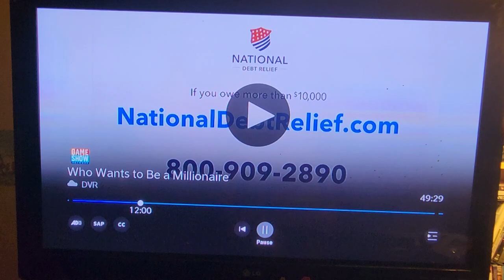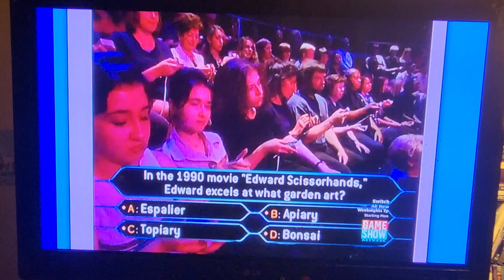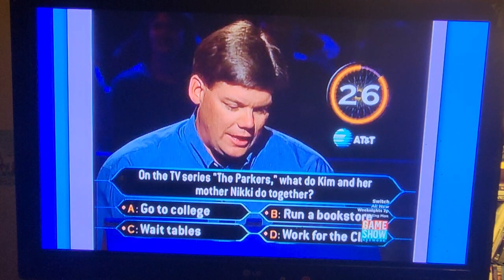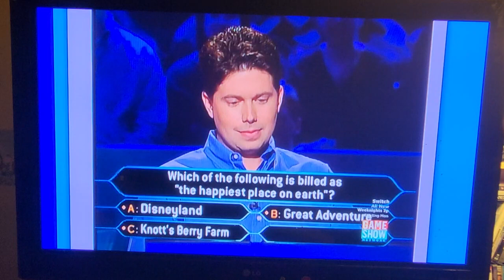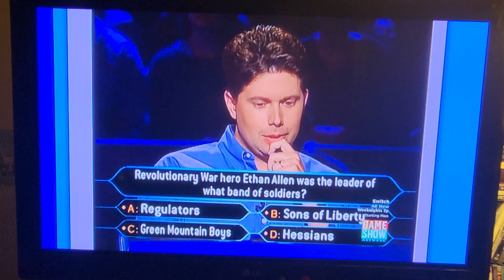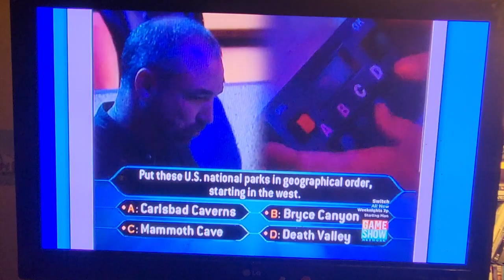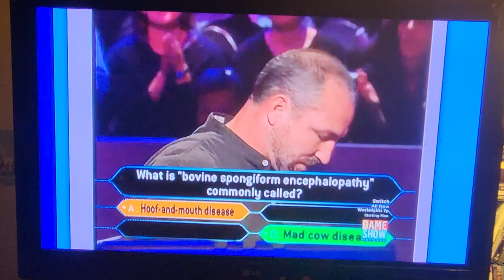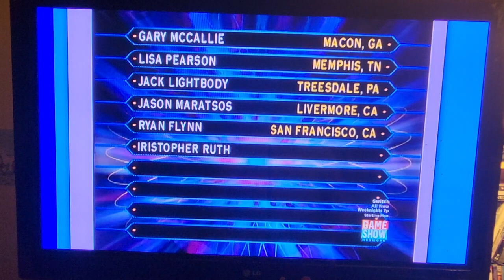WWTBAM - August 24th 2000 episode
Here's the full August 24th 2000 episode of Who Wants to Be a Millionaire.